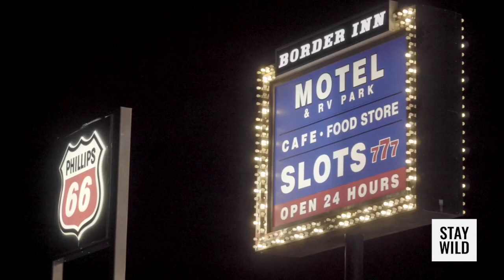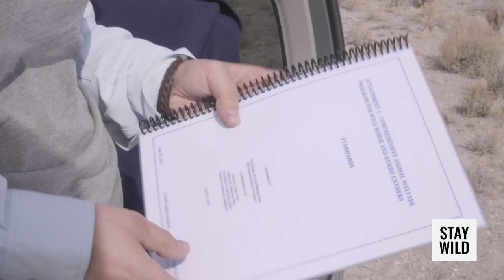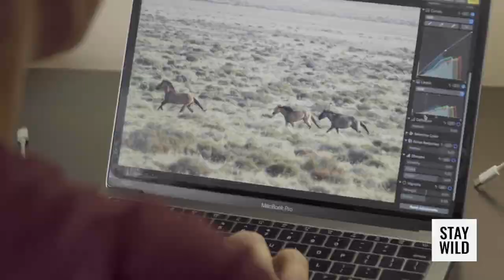My First Roundup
Roundups occur in some of the most remote areas of the West, and because of that, not many people are able to experience one first hand. For our STAY WILD 2020 event, we wanted to bring people on a roundup through the eyes of our observers.

In the piece below you will follow AWHC's Policy Counsel, Brieanah Schwartz as she experiences her first wild horse roundup. We wanted you to see what a day looks like out on our public lands witnessing these operations and why it's so important.